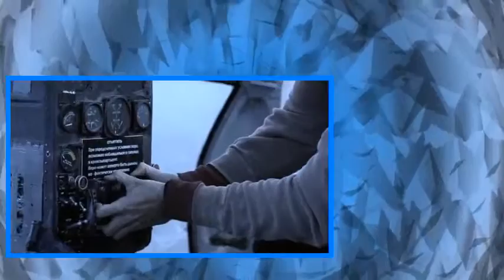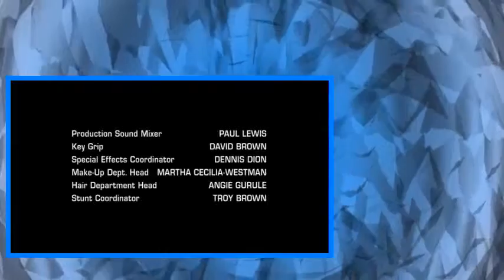The Unit S02E08 Natural Selection